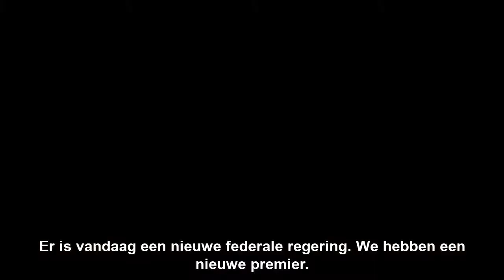Eerste debat Vlaams Parlement 2020 over septemberverklaring van Minister-president Jan Jambon.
Eerste debat Vlaams Parlement over septemberverklaring van Jan Jambon.
Elke regering moet steentje bijdragen aan relance federale.
Ook vanuit VlaamsParlement proficiat Alexander De Croo (Open Vld).
Groeitip
🌟 Lydia Peeters, Volg Marino Keulen Maurits Vande Reyde